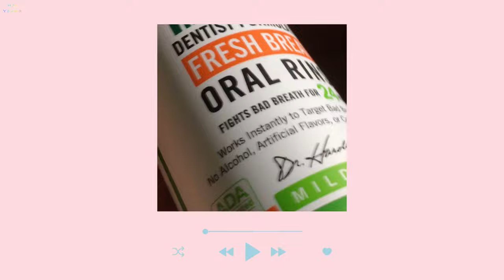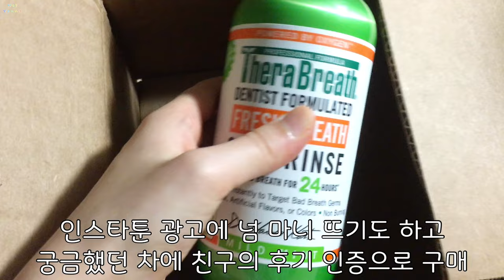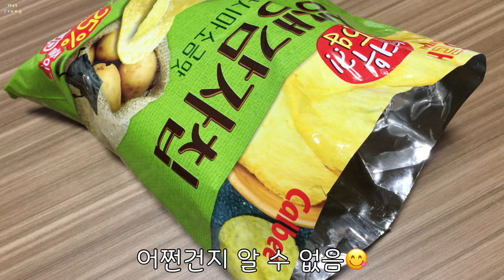고양이 구토 테라브레스 온스 백숙 비빔국수 봄동겉절이